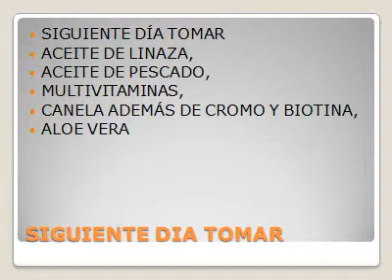SUPLEMENTOS QUE AYUDAN A MANEJAR LA DIABETIS